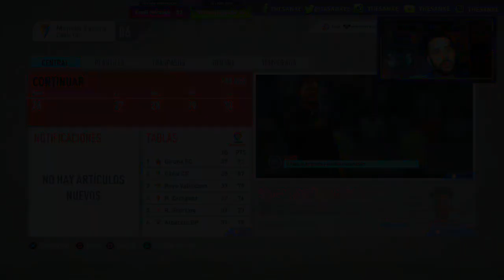FIFA 20 CADIZ CF Modo Carrera #14 ⚽ ERIC GARCÍA MAXIMO POTENCIAL !! | SIN PARTNER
El equipo encargado del modo Carrera ha trabajado muy duro este año. Han invertido mucho tiempo y esfuerzo en la preproducción, sino que también hemos trabajado en una serie de nuevas características diseñadas para que el modo Carrera sea más auténtico y completo.
- Comentarios de la comunidad sobre el modo Carrera
- Ruedas de prensa y conversaciones con los jugadores
- Personalización del mánager
- Potencial dinámico de los jugadores

Mis Redes

Recomendaciones